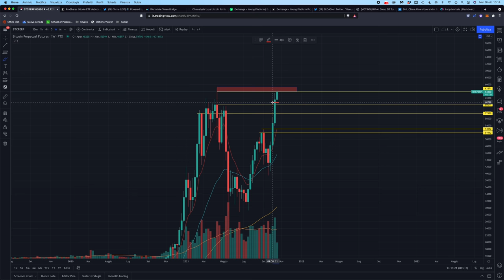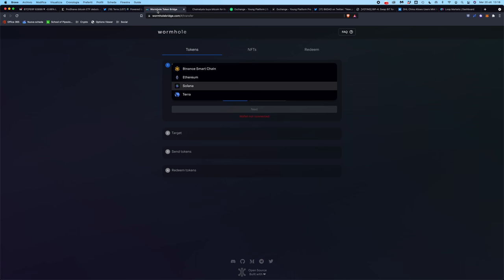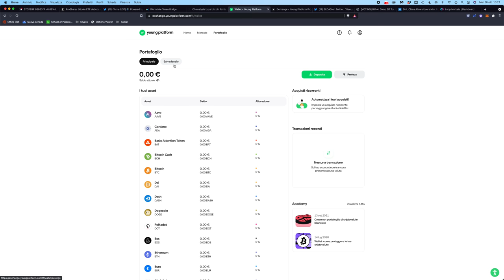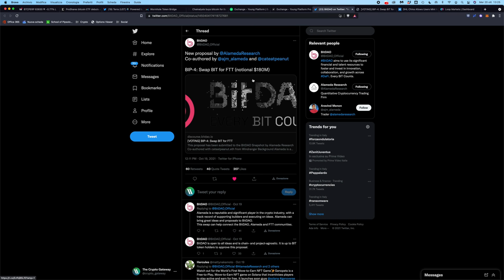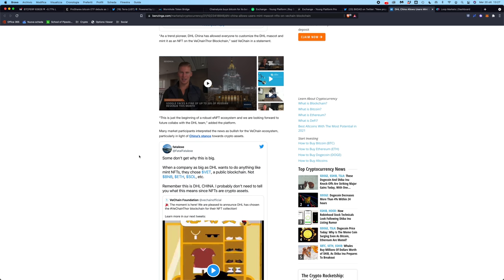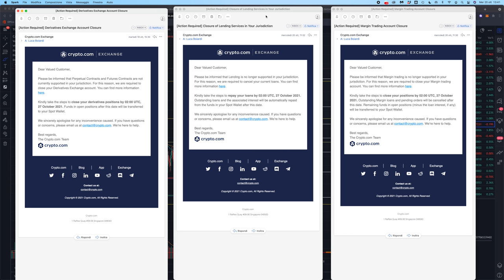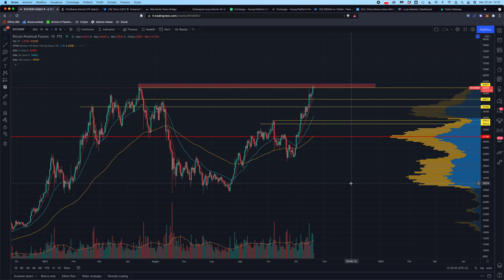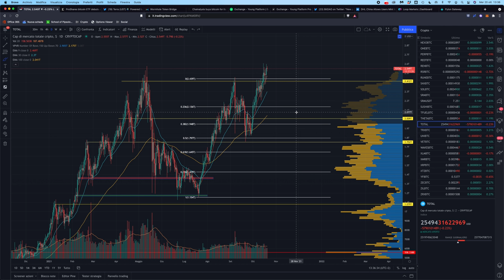BITCOIN: ALL TIME HIGH FATTO! ORA NON CI FERMA PIÙ NESSUNO!!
Bitcoin ha finalmente rotto i massimi storici, innescando un nuovo ciclo rialzista. Quale sarà il target? Come comportarsi ora?

Ovviamente oggi che salta la Live causa calcetto, Bitcoin fa nuovi massimi. E altrettanto ovviamente li fa appena dopo che ho finito di registrare il video!
Per fortuna, nel video avevo ipotizzato anche questo scenario, e lo trattiamo come si deve!

Come sempre, partiamo con un recap delle news, seguito da un'analisi approfondita dei grafici!

Registrati a Young Platform e ricevi 10 euro di Welcome Bonus, più altri 15 euro invitando i tuoi amici

Argomenti trattati:

00:00 Intro
01:10 Analisi preliminare grafico Bitcoin
02:30 ETF su Bitcoin: il più scambiato della storia
04:30 Wormhole Bridge integra Terra
06:15 Chainalysis acquista Bitcoin sul balance sheet
07:50 Young Platform aggiunge LUNA acquistabile in EUR, salvadanaio e acquisto ricorrente
12:45 BitDAO: entra anche Alameda?
14:30 DHL China partner con VeChain
15:45 Nuovo DEX su Terra con APR mostruosi
17:55 Che succede su crypto. com? (futures, lending bloccati in Italia)
19:45 Analisi grafico Bitcoin, Dominance, Ethereum, DOT, LUNA